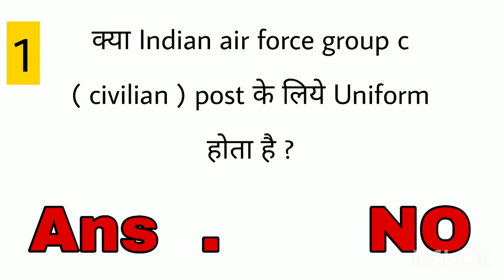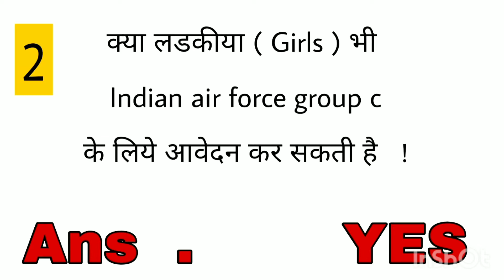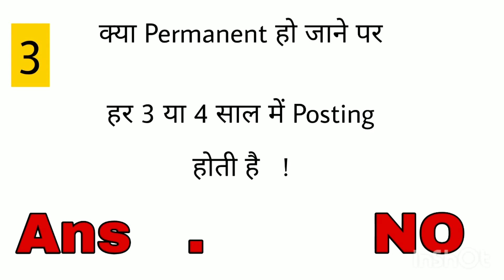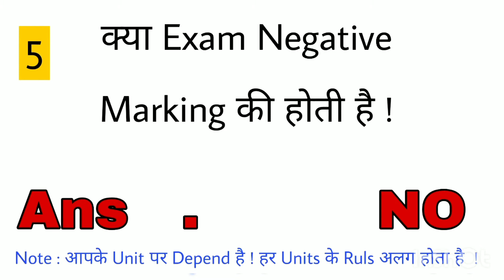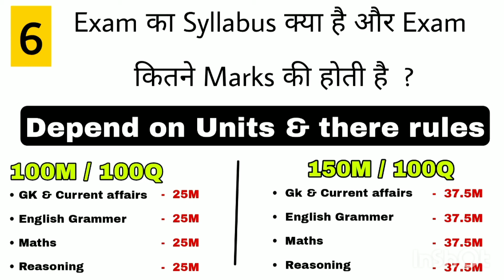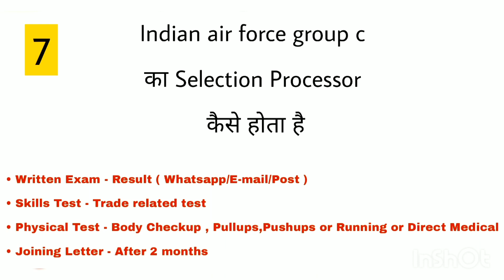Indian air force group c ( civilian ) | आप के हर सवालो के जवाब सिर्फ इस विडिओ मे | WATCH NOW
• Indian air force group c offline फॉर्म कैसे भरे और भेजे ! full process  . . .

• Indian air force group c HKS exam 26 July 2021 Questions

• Indian air force group C  24/25 july MTS exam के आये हुए Questions